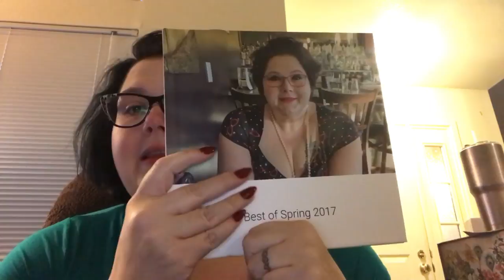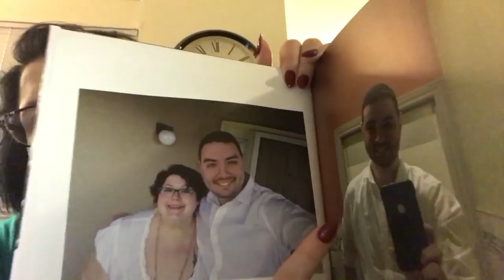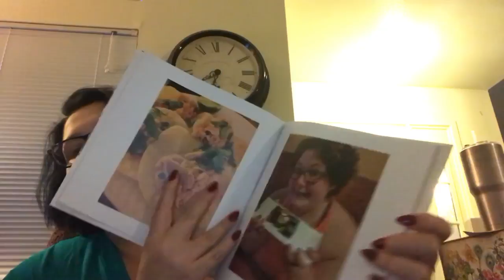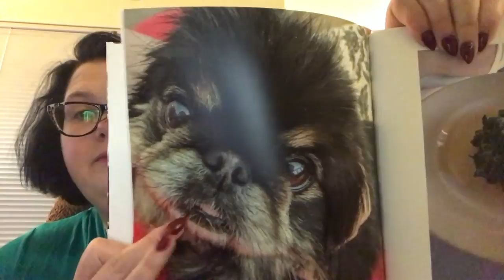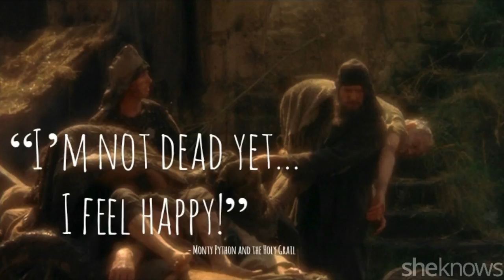Husband Gave Me Meaningful Gift Before Going Leaving Bonus Footage Of Playing Pekingese Puppies.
Facebook Me: Nirvana Amber Lee